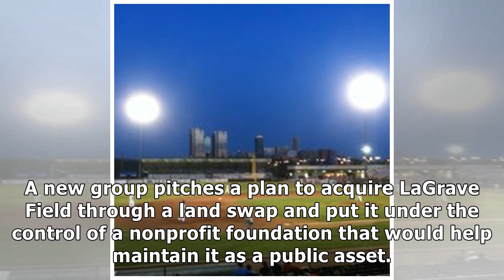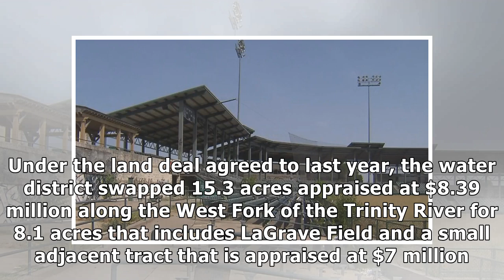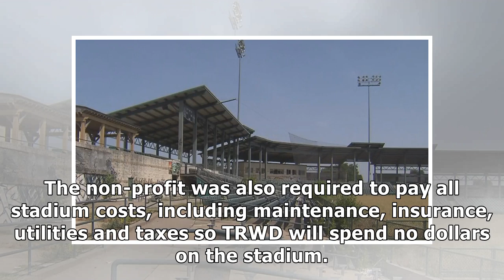Are the Fort Worth Cats coming back to a restored LaGrave Field?